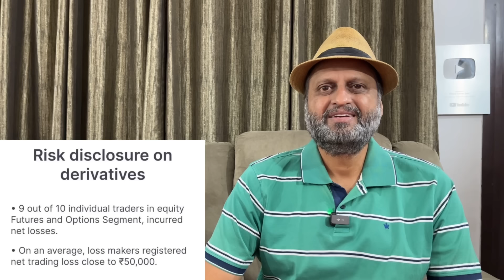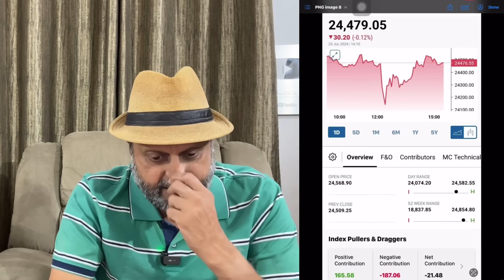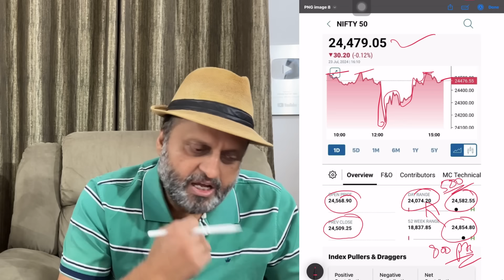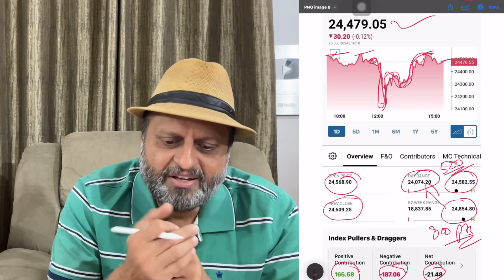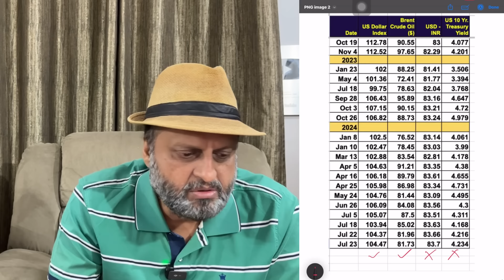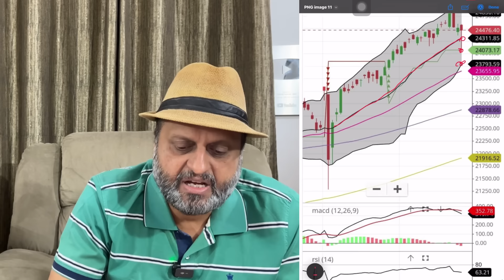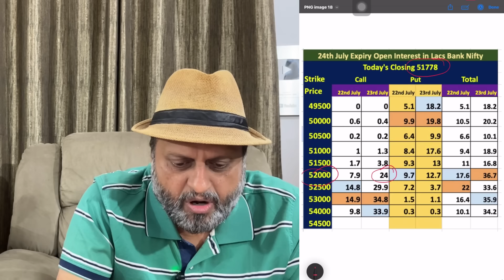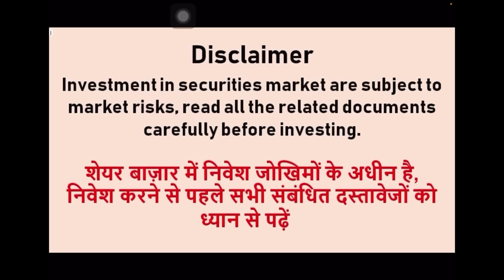Budget के बाद लंका लगेगी हो जाइए तैयार